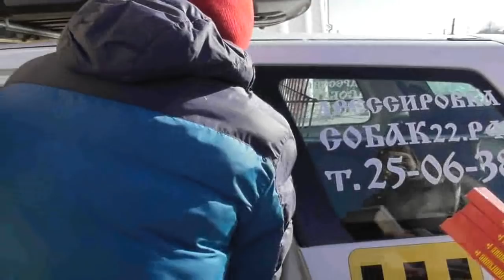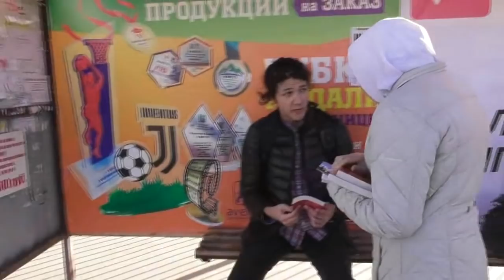№1. Благовестие. Раздача Евангелий. Барнаул. 28. 10. 2018